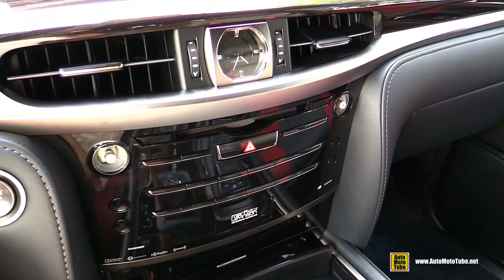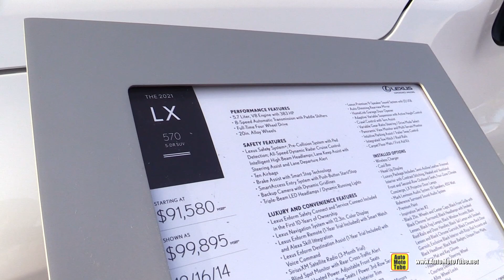2021 Lexus LX570 Walkaround Tour - 2020 Fort Lauderdale Boat Show